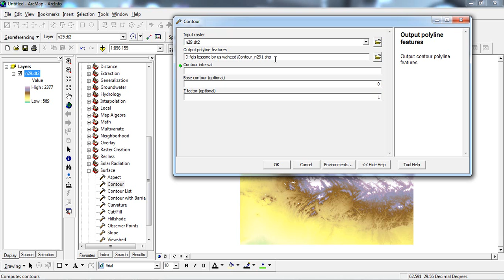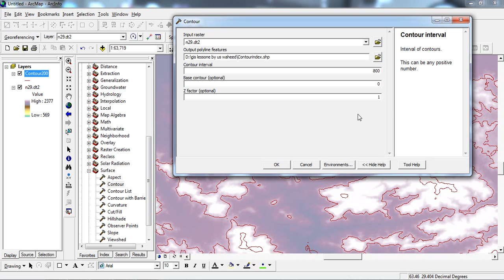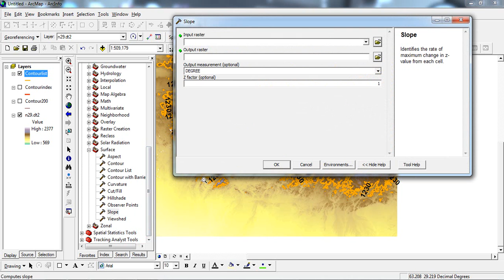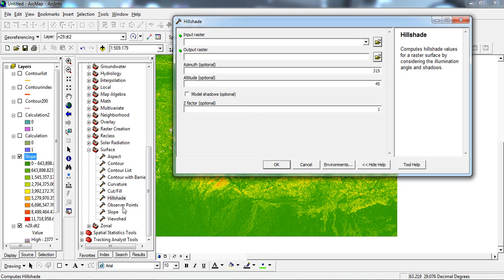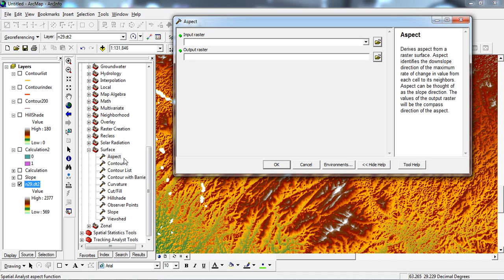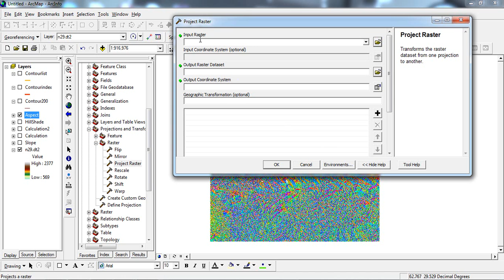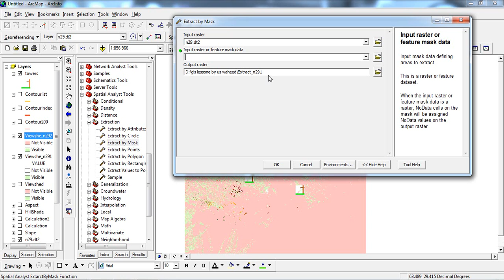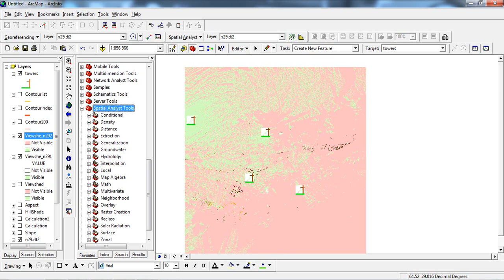GIS Learning 14th day